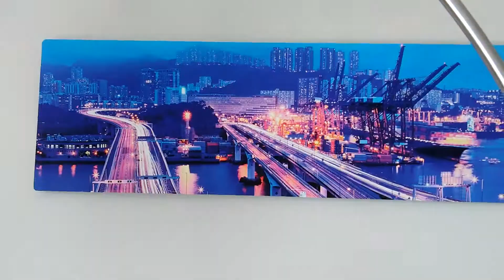Puerto de buenaventura..vistar desde hotel cosmos